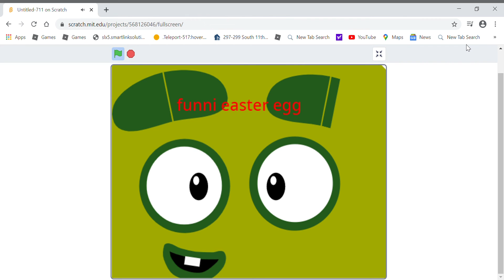pi animation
easter egg so funni